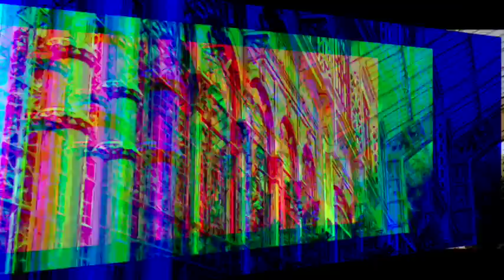【朗読/推理小説/ミステリー】松本泰・緑衣の女【大人の読み聞かせ】